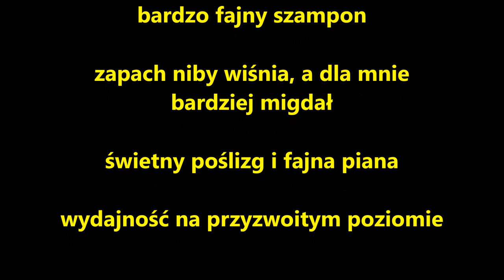ADBL Snowball Shampoo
szamponik zrobił na mnie fajne wrażenie

zapach niby wiśni, a ja czułem bardziej migdał- żona również

poślizg bardzo fajny i pianka również na wysokim poziomie

wydajność na przyzwoitym poziomie i cena/jakość jak dla mnie, super

naprawdę zrobił na mnie miłe wrażenie